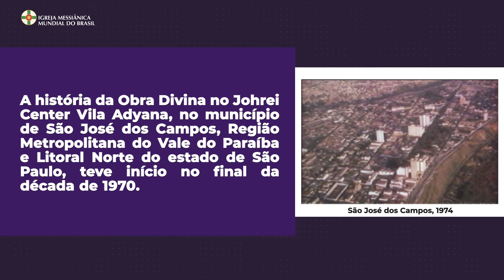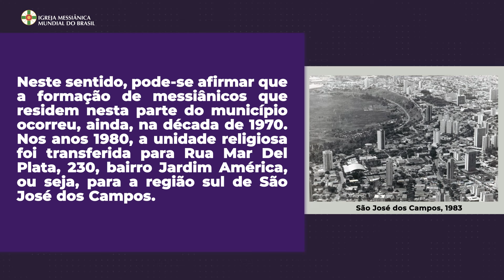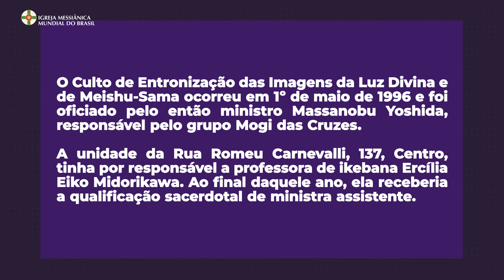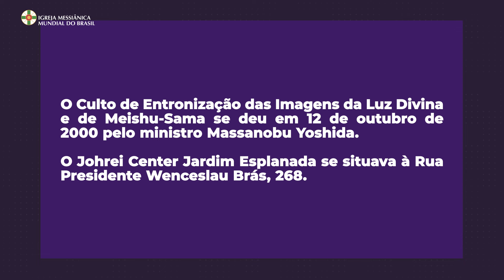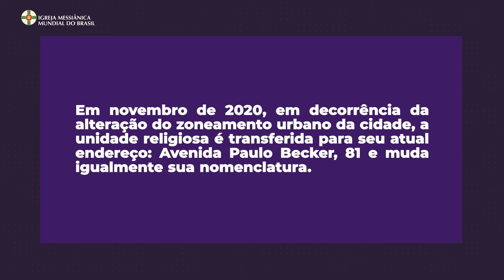Início da Fé Messiânica no Johrei Center Vila Adyana (SP) - IMMB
O Johrei Center Johrei Center Vila Adyana , ligado à Igreja São José dos Campos no estado de São Paulo, recebeu no dia 28/09/2024, o presidente da IMMB, Rev. Marco Antonio Baptista Resende

Aproveitando a oportunidade da visita, o Setor de Histórico da IMMB e a equipe da Izunome.TV prepararam uma breve apresentação sobre a história desta unidade. Confira novamente aqui!

E conheça a história da difusão da Igreja Messiânica Mundial do Brasil no estado de São Paulo. Relembre como tudo começou, quem foram os primeiros membros, onde a difusão se iniciou.